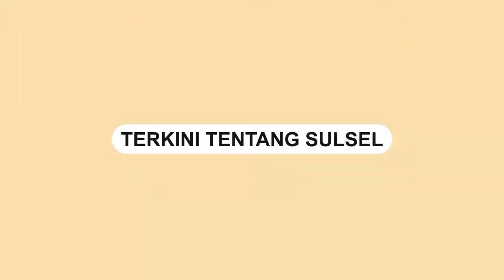Ditemukan Selamat dari Reruntuhan Bangunan, Korban Langsung Sujud Syukur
Tim gabungan berhasil mengevakuasi satu korban dari ambruknya bangunan Alfamart di Gambut.

Seorang korban robohnya Alfamart sujud syukur di atas puing-puing bangunan.

Kondisi badan korban dipenuhi dengan debu akibat reruntuhan gedung.

Video tersebut dibagikan oleh akun Instagram @memomedsos, Selasa (19/4).

Video terkini dan terbaru..